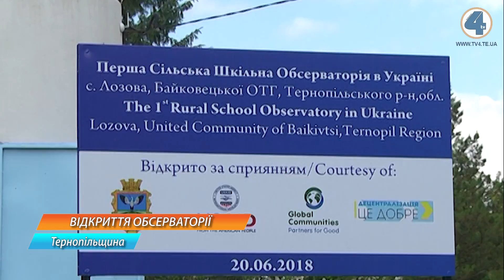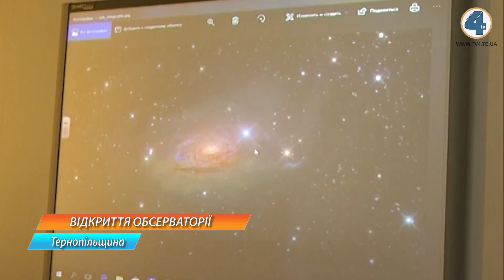Як працює шкільна обсерваторія у Лозовій Байковецької ОТГ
Шкільну обсерваторію відкрили у Лозовій, Байковецької об`єднаної територіальної громади. За її допомогою, школярі та мешканці села зможуть спостерігати за зорями в реальному часі. Ініціювали свтворення наукової уставнови самі учні та чителі. Придбали пристрій за співфінансування Баковецької ОТГ та підтримки програми "Добре", яку проводить Агенство США з міжнародного розвитку (USAID).На відкриття обсерваторії до Байковецької ОТГ приїхала Надзвичайний і Повноважний Посол США Марі Йованович.